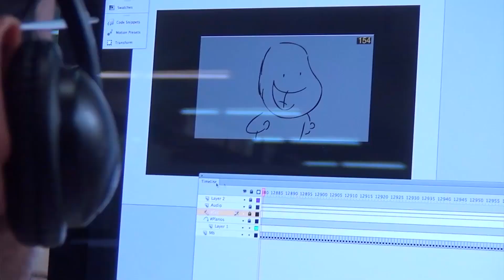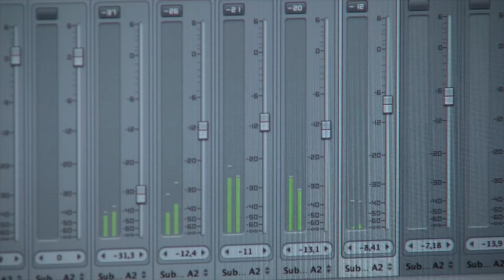Somos un Valle que se Atreve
Los vallecaucanos tenemos una Región de Ciudades rica en Biodiversidad, somos Gente Creativa, que sabe, que crea y que pasa a la acción. ¡Somos un Valle que se Atreve!